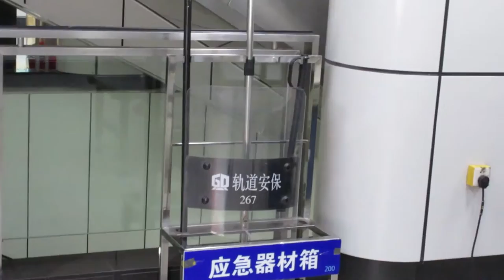The Best Way to Learn Chinese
Today was both productive and disappointing. The monster indoor slide from my previous vlog is still closed to the public...my plans for an entire vlog about extreme sliding have come to a halt. In the mean time, watch me practice Mandarin!